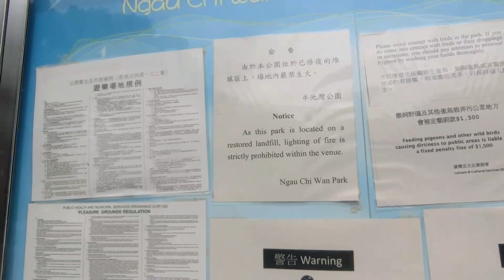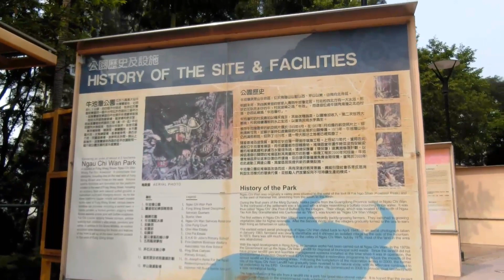OFW LIFE: WALKING AROUND + Bakit nga ba sa Park nag stay ang OFW?